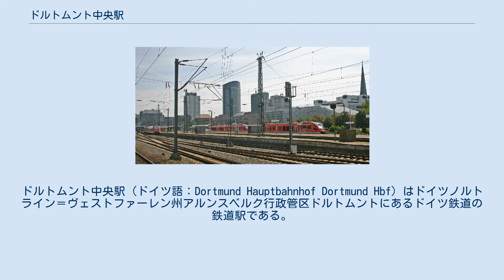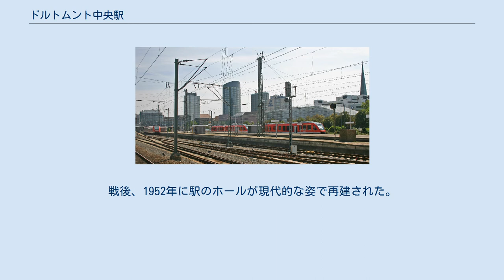ドルトムント中央駅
ライン＝ルールSバーン
ドルトムント中央駅（ドイツ語：Dortmund Hauptbahnhof Dortmund Hbf）はドイツノルトライン＝ヴェストファーレン州アルンスベルク行政管区ドルトムントにあるドイツ鉄道の鉄道駅である。
 ドルトムント中央駅はドイツでは長距離輸送で3番目に大きな分岐駅であり、ライン・ルール地方では重要な鉄道駅となっている。
ドイツに21あるカテゴリー1に指定される大駅。
Sバーンを除いても982本の列車が毎日ドルトムント中央駅を行き交う。
 南側に櫛形ホーム2面4線、北側に島式ホーム6面12線を有する地上駅である。
 年間旅客数は4,563万人で、1日平均約125000人である。
 当駅は元々、ケルン・ミンダナー鉄道とベルギッシュ・メルキッシュ鉄道の接続駅として市の中心部の北側に1847年に建設された。
駅は1910年の電化により現在地に移転された。
交通の流れを良くするため、築堤となっているのが特徴的である。
開業時、ドイツでも最も大きな駅の一つであった。
しかし、第二次世界大戦中の1944年10月6日に連合国の空襲によって破壊された。
戦後、1952年に駅のホールが現代的な姿で再建された。
 ウィキメディア・コモンズには、ドルトムント中央駅に関するカテゴリがあります。